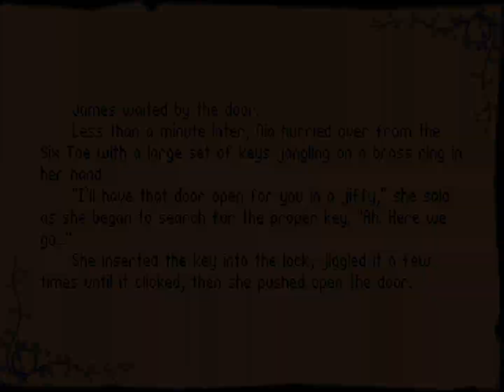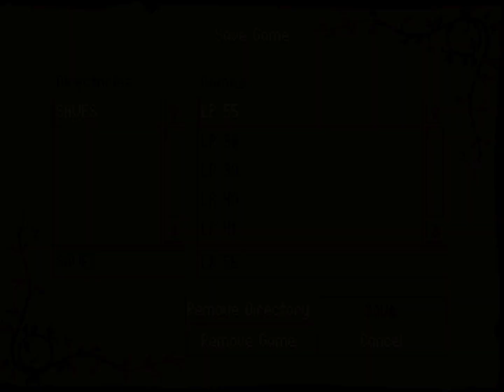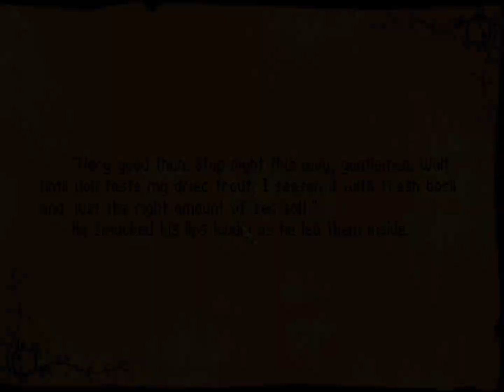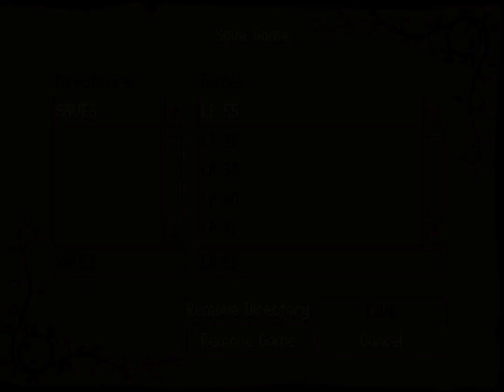Let's Play Betrayal at Krondor #56: Onward to Sloop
This is my first playthrough through this game. Kindly avoid posting spoilers in the comments or solutions to puzzles either in this video or future ones so as not to spoil the experience for me or those that haven’t seen the game before.

Romney is still quite a ways away and that means plenty of opportunities to be ambushed. Getting attacked by the undead may be rubbish but at least it doesn't leave loot for me to have to sort through, which of course means that we'll be dealing with pirates and their ilk going forward. Still, it's nice to have a bit of variety in the foes we fight, if only so that we have to employ different tactics.

Looking at the map, I'm starting to wonder whether we'll be led in a giant circle all around it that ultimately leads us back to Krondor. I'm also guessing that things like rations are going to get more expensive due to our increased amounts of coin. While it won't make much in-world sense, it will make us think twice before we go and take huge diversions back to better shops for the sake of a little bit of profit.